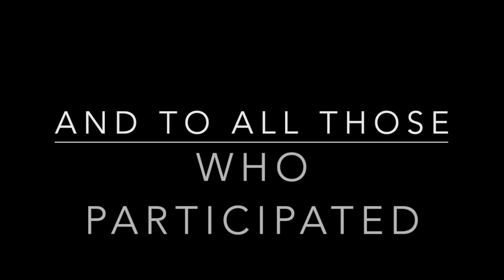World of Wearable Arts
Filmed by students for students.